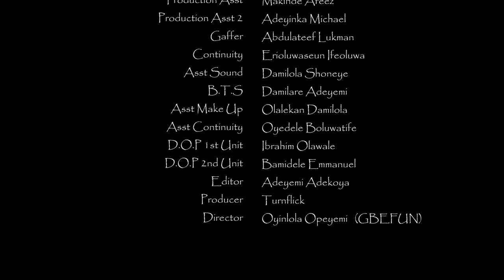Government Money latest comedy movie featuring Londoner, Okele and Damilola Oni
Government Money latest comedy movie featuring Londoner Muyiwa Adegoke, Okele Babatunde Uthman and Damilola Oni.